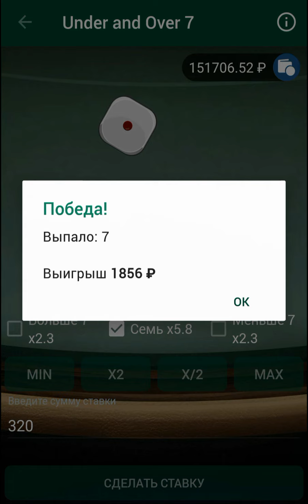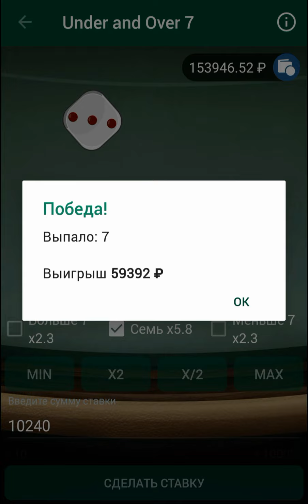ПОД 7 НАД BETWINNER ПРОДОЛЖАЕТ РАДОВАТЬ!)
1X Betgames в поиске